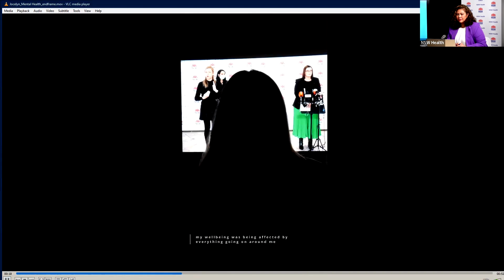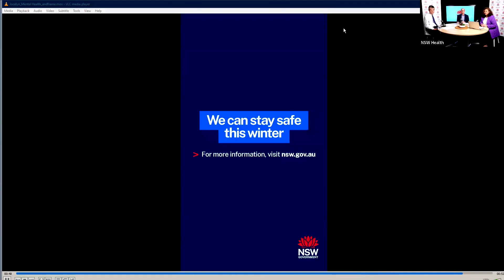MULTICULTURAL MEDIA ONLINE CONFERENCE - 26/10/2022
MULTICULTURAL MEDIA ONLINE CONFERENCE ALERT
Health Protection NSW Executive Director Dr Jeremy McAnulty
provide COVID-19, monkeypox and public health updates for multicultural media and NSW Chief Psychiatrist Dr Murray Wright provide key messages for Mental Health Month.

Moderated by Jesusa Helaratne, Deputy Director, NSW Multicultural Health Communication Service.